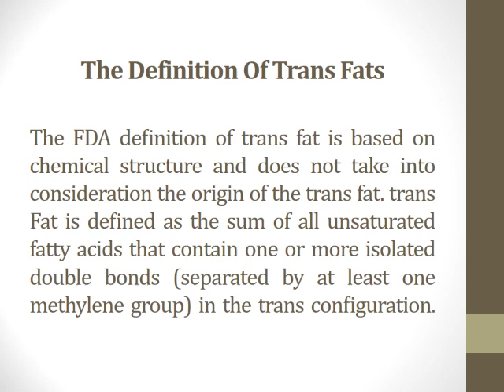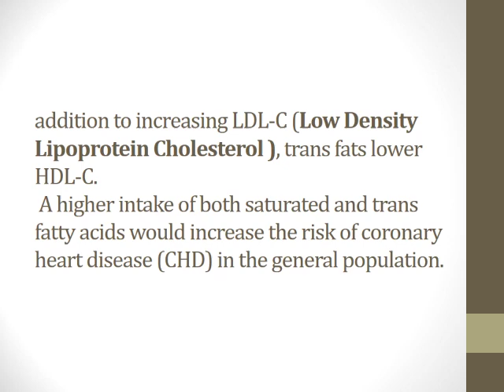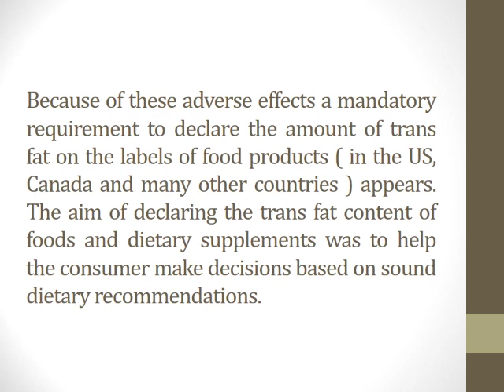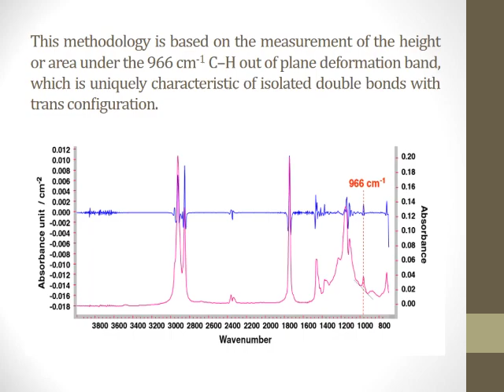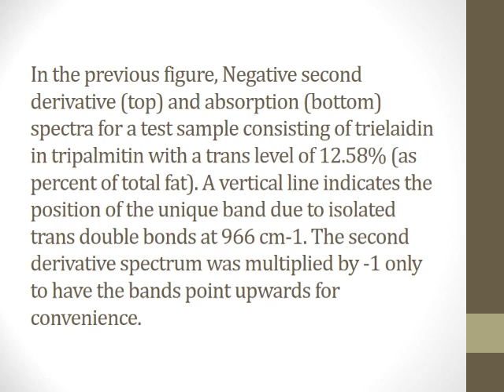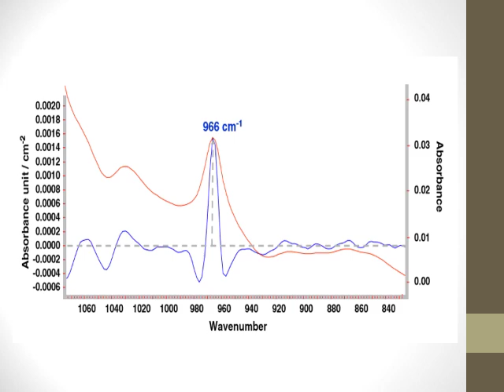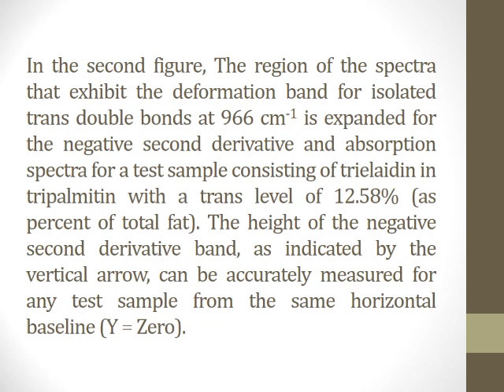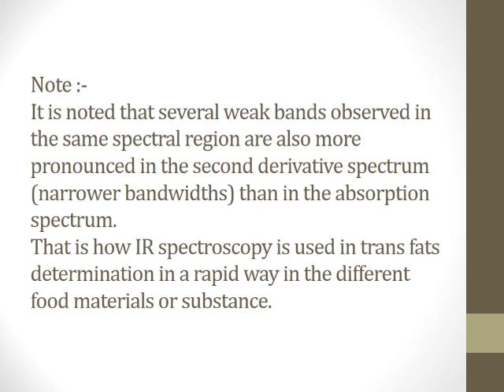IR TRANS FATS organic chemistry group WAD3